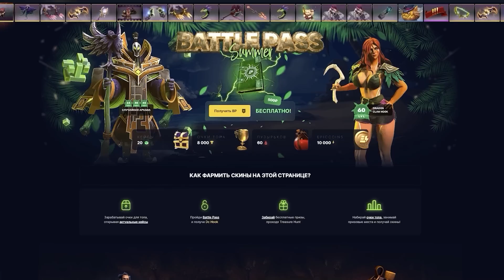🔥 НОВЫЙ КЕРРИ БРИСТЛБЕК ПАТЧ 7.31D, как играть на новом Бристлбеке в ПАТЧЕ 7.31D Bristleback Dota 2